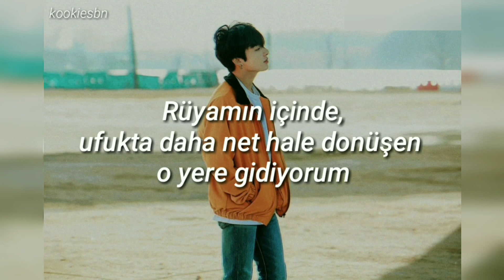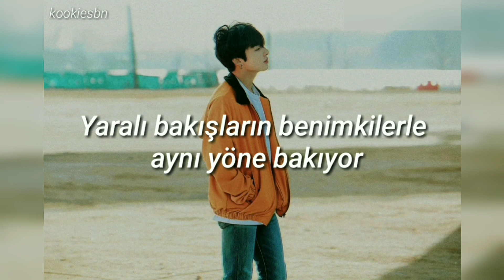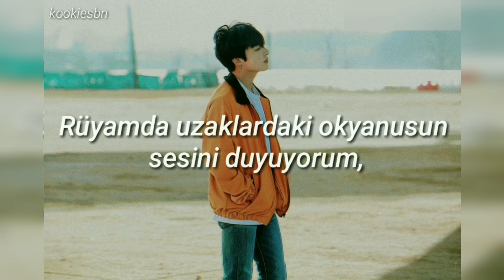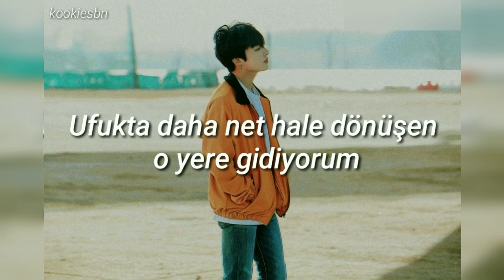BTS (방탄소년단) Jungkook - Euphoria (Türkçe Çeviri)